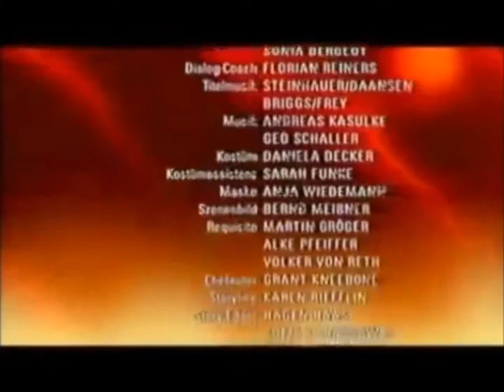Forbidden Love Eπεισοδιo 13o